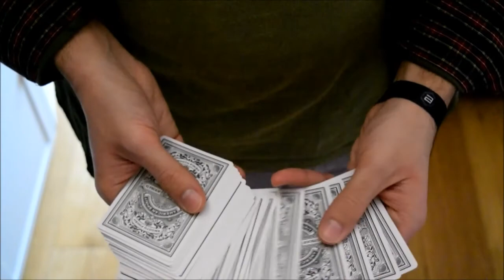Come far SPARIRE i 4 assi // How to make the 4 aces VANISH!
Piccola performance in cui vi mostro come far sparire molto facilmente i 4 assi da un mazzo di carte normale.

IMPORTANTE:
Per il tutorial ce la facciamo ad arrivare a 20 like? ;)